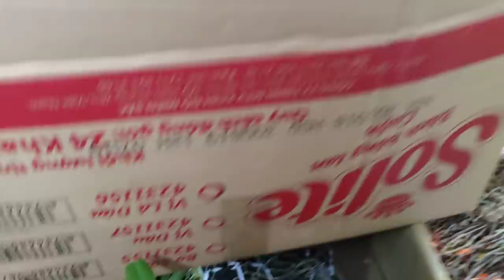17/04/2019 BÁO GIÁ CÁC LOẠIGIỐNG LAN RỪNG TẠI CƠ SỞ NGỌC BỀN ; SĐT: 0984754102 & 0967615815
Cung cấp tất cả các loại lan rừng đẹp, Độc và mới lạ Việt Nam